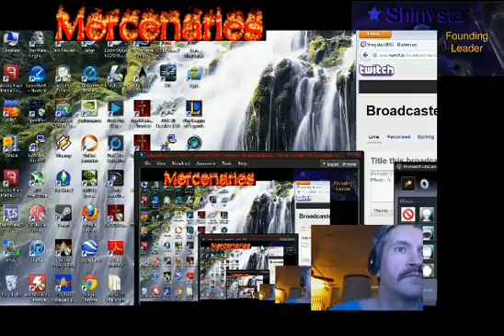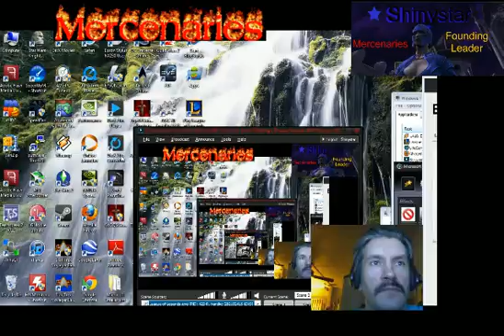Shinystar Checking out League Of Legends -New cam and Effects LOL - 2 / 3